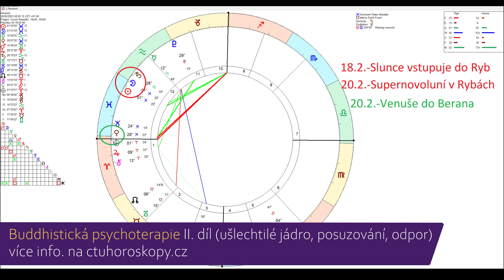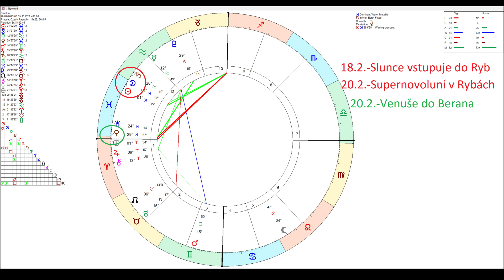Super novoluní v Rybách a příprava na novou kapitolu lidstva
Veronika Navrátilová - Super novoluní v Rybách a příprava na novou kapitolu lidstva.